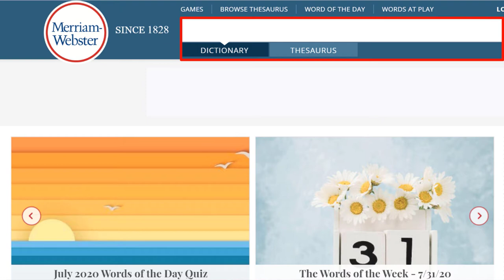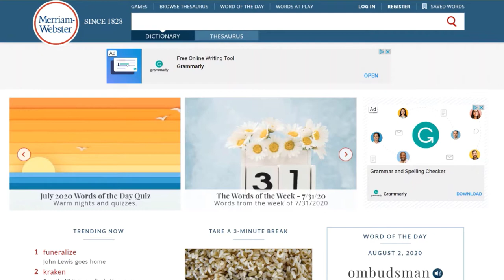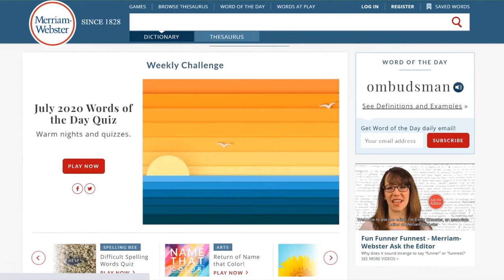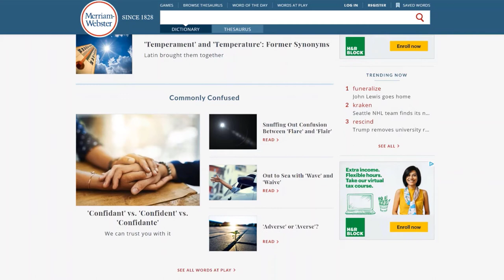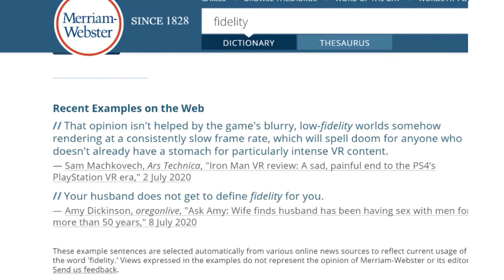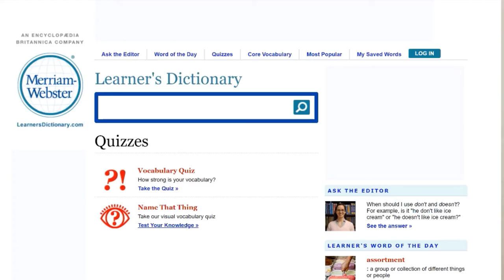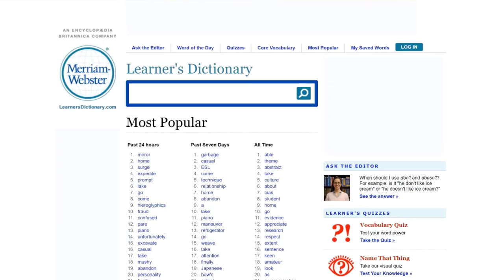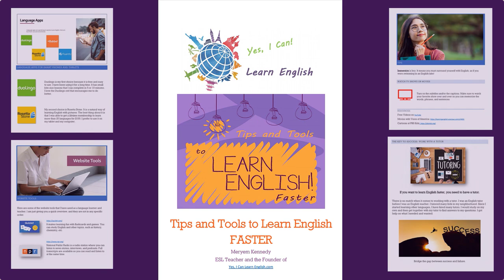Learn English Faster with Merriam-Webster Dictionary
In this video, I show you how to use the Merriam-Webster Dictionary and Merriam-Webster English Learners Dictionary. These are awesome tools to help you learn English faster.

As English learners, we need a reliable dictionary. One dictionary that I have been using for a long time is the Merriam-Webster Dictionary. I use it on my computer, and I have an app for it on my smartphone and tablet.

Merriam-Webster Dictionary.

Wondering how to increase the speed that you are learning English?
In this easy to follow video guide with a downloadable PDF, I give you my top tools and tips that will make learning English easier and faster.